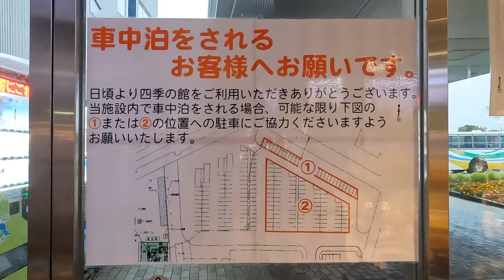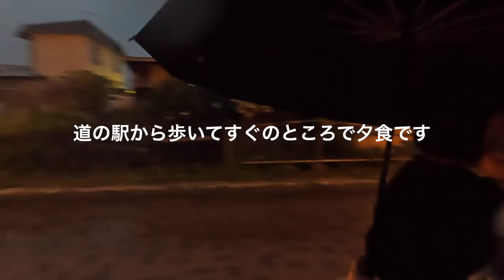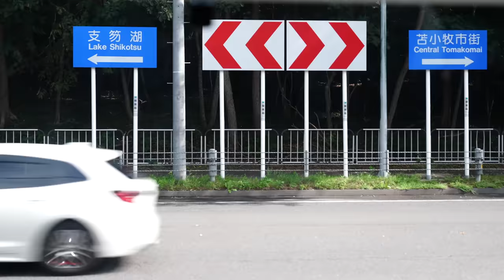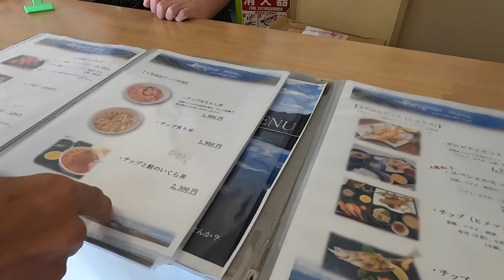#5【北海道旅】支笏湖の至宝激レアグルメを堪能｜車内で食べる絶品贅沢丼｜最高の北海道旅の幕開け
皆さんこんにちは。ミシュランの星付きレストランを手放し、家族と車で暮らしています！

フェリーで北海道へ無事上陸。
北海道旅初日は苫小牧から支笏湖へ向かいました。
ずっと食べてみたかった支笏湖の激レアグルメを堪能し、
支笏湖ブルーに感動。
そして絶景を眺めながら贅沢に山盛りウニ丼車中飯...
北海道車中泊旅の様子をご覧ください！

私たちは20年暮らしたシンガポールより、
2023年に日本へ帰国した40代夫婦と2歳の娘の3人家族です。
ミシュラン星付きのレストランを手放し、
キャンピングカーで子育てをしながら旅する事を決めました！
▼目次▼
00:00 オープニング
02:02 下船 苫小牧港着
03:14  道の駅到着
04:25  夕食
07:00 翌日支笏湖へ
11:54 山盛りウニ丼ランチ
14:44 エンディング

| お気に入り食材・調味料 |
・オリーブオイル チェトローネ インテンソ
・ノンアルコールビール 龍馬
・福島鰹　京香る割烹旨味だし
・ヤマロク醤油 鶴醤、菊醤

・拭き取り洗剤 ECO KITCHEN CLEANER

| 撮影機材 |
・SONYミラーレス一眼カメラ α7SIII
・SONY G Master レンズ
・DJI ドローン Air 3
・DJI ジンバル Osmo Mobile 6

★日本最大級の料理人コンペティション「RED U-35」
　2013年初代ゴールドエッグ（ファイナリスト）
★独立開業したイタリアンレストラン MICHELIN 1つ星獲得
★Tatler Asia The Best Restaurants in Singapore オープン以来獲得
★50 Best Discovery 選出